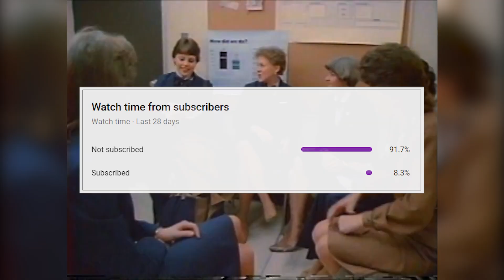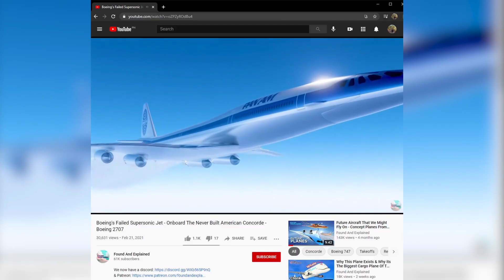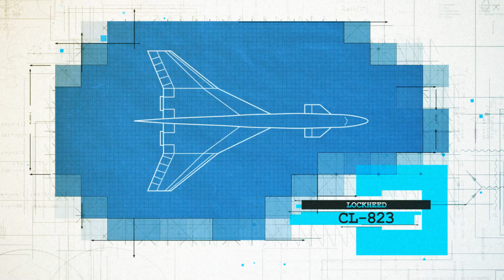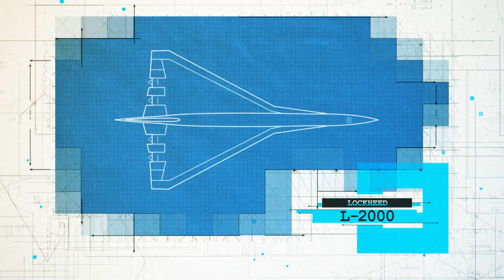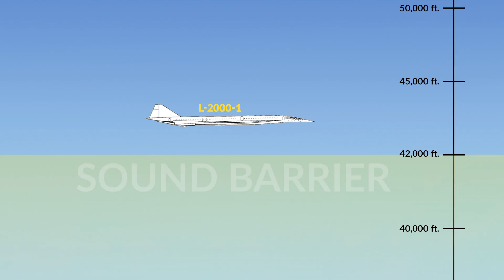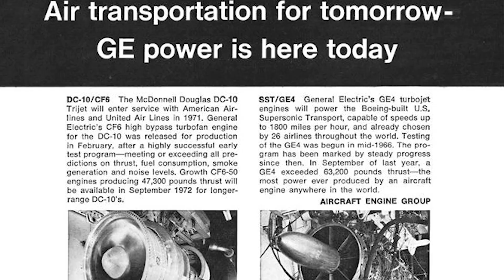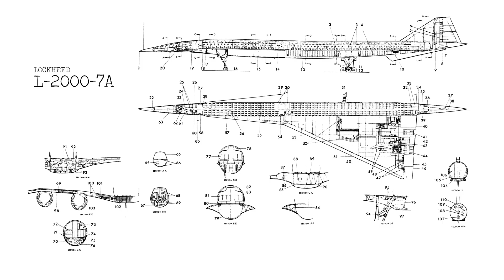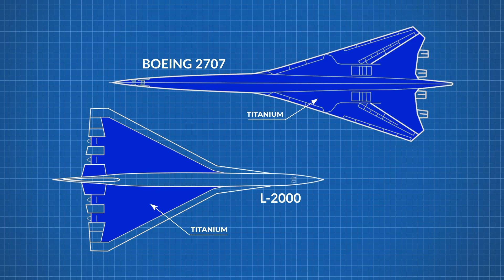The OTHER American Concorde SST no one remembers - Lockheed L-2000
When I say American Concorde, you think of the Boeing 2707. But another design almost won the government contract, the Lockheed L-2000.

It was cheaper and easier to build and had it been put into production, its possible it would have made it to the market and still be flying today. Let's explore the could have been world of the L-2000.

In 1961, in retaliation to the Concorde and the soviet endeavor to build a supersonic transport, President Kennedy authorized a contest to build an American equivalent. The prize would be 75% subsidizing cost of the research and production of the aircraft but there would be an important condition attached to the entry

Whatever design proposed would have to be significantly more technologically advanced over the Concorde, have to carry at least 250 passengers, double that of the Concorde, and fly faster and futher than the European counterpart. essentially, the US wanted a Concorde killer that would have dominated the 500 SST market and cemented American dominance in aerospace for decades to come.

North American Aviation, Boeing and Locked Heed answered the call, with only the latter two making it through to the next round. While the Boeing 2707 has been well covered by many on this platform, the Lockheed l-2000 has fallen into history as major could-have-been.

Let's explore the design.

Lockheed had been working on a SST design since 1958, before the contest, with a creation that could fly-cruise speeds of around 2,000 miles per hour (3,200 km/h) with takeoff and landing speeds just like a normal plane as to avoid the noise landing problem. The plane originally had a straight wing-like of the F-104 Starfighter, but during wind tunnel tests it ended up causing issues with drag and the center of the plane of pressure.

By 1963 and five years of research, Lockheed had shifted the leading edge of the wing forward, removing the canards and moving the engines from within the plane to under the wing.

This final design was called the L-2000-1 and was 223 feet (70 meters) long, and a narrowbody fulsage of only 132 inches wide, or 335 cm. This would mean that the passengers would sit in a 2-3 configuration in economy, or 2-2- in first class, for a total of 170 passengers, or up to 200 if all economy.

To help reduce the production time and cost, Lockheed looked to its other projects for engines. and it had the perfect one. The Pratt & Whitney J58, famously used on the Lockheed SR-71 blackbird, could be slung under the wing and provide the supersonic thrusts. As it was a turbofan would be quieter than a then-modern turbojet on takeoff, and require no afterburner to get into the sky.

The plane would also try to tackle the problem of sonic booms. The L-2000-1 would break the barrier at 42,000 feet (12,800 m) altitude, rather than 30,000 feet (9,144 meters), making the effect less noticeable on the ground. The plane would then climb to a shockingly high cruising altitude of 76,500 ft (23,317 m) at Mach 3.0 for the journey. This would make it perfect for a domestic route of New York to Miami over the ocean, or competing against the Concorde to Europe.

By 1964, there were two major changes. the US government changed the requirements to improve performance. The silver lining was these new powerful engines allowed supersonic penetration to occur as late as 45,000 ft (13,716 m) for the L-2000.

The first was the L-2000-7A. It was longer than the initial designs and could carry up to 230 passengers. Lockheed also had a bigger version called the L-2000-7B that could be used domestically over land, can carry up to 273 domestic passengers and plenty of cargo at nearly 300 feet long. With the hard work done, Lockheed sat back and crossed their fingers.

Unfortunately, it seems that the selection committee had other ideas, and on December 31st, 1966, chose the Boeing 2707 moving forward.

It seems that compared to the Boeing 2707, the Lockheed design was deemed too simple and close to the Concorde, high fuel burning and loud on take off and landing.

But heres the thing, the Lockheed designs with all their flaws were much simpler, cheaper and easier to build. Unlike the Boeing 2707 which used titanium throughout, the L-2000 used much-easier to produce and cheaper stainless steel.

As we know now, Boeing would actually abandon many of the advanced features that had made them a winner and even go back to what worked - the Lockheed delta wing design. If Lockheed had won the contest, perhaps they would have been able to make a series of prototypes, or even better, a production model for an airline like Delta by the time Congress was considering pulling the funding in 1971.